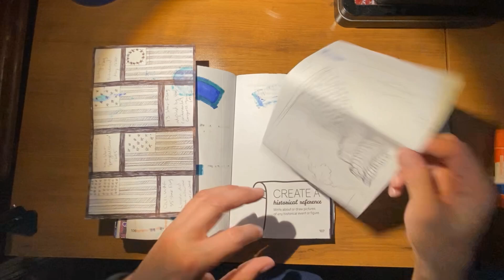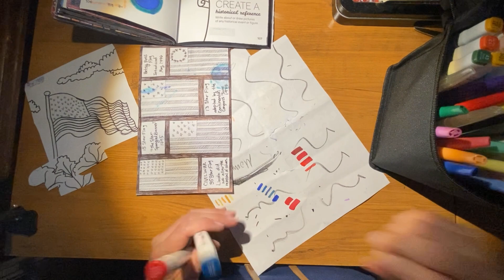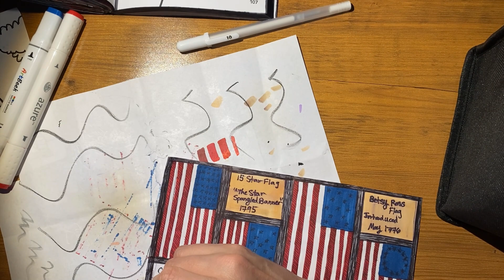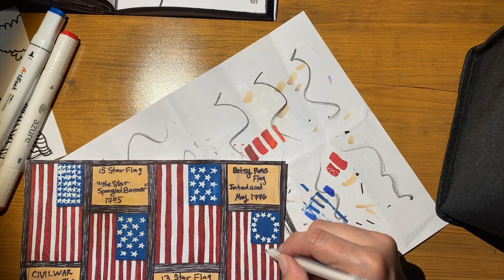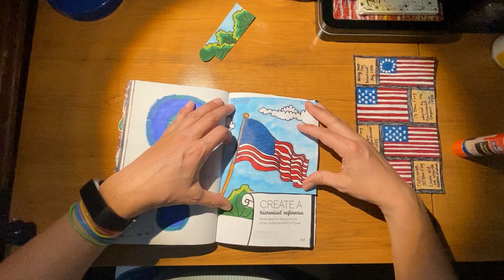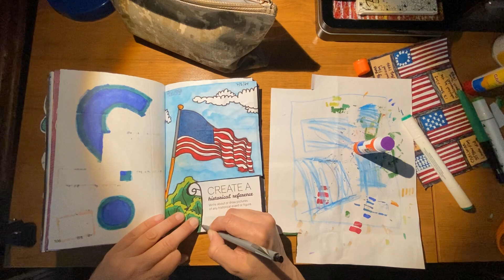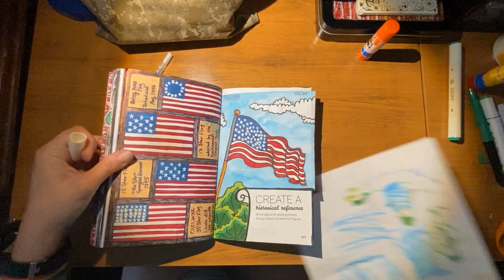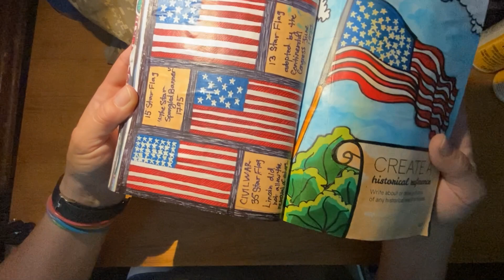CTB2 Art Journal 43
This week's prompt was to Create a Historical Reference.  I am not the world's biggest history buff, and I know ME took a different approach with this page when she did it, but I had to really ponder this page for a while to come up with something.  So, around the 4th of July, I decided to research all the different versions of America's flag.  I was surprised at all of the different variations, even knowing how many times the US expanded in the Wild West days, and did my best to whittle it down to the 4 that I thought were the most interesting.  The first one de4signed by Betsy Ross is near and dear to my heart because it is the most unique, but the other three versions are neat to see how the pattern of the stars and the stripes shifted as things changed dur the Continental Congress and a new America.  I hope you like it!

Create This Book 2 by Moriah Elizabeth pen Sharpie alcohol markers Crayola blenders Bic permanent markers Mod Podge